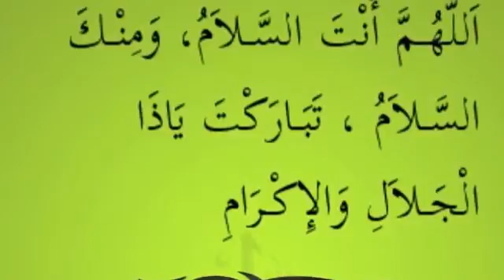Profile Pictures 5